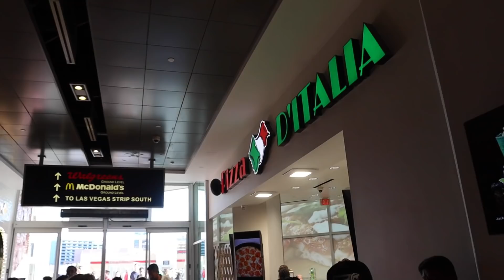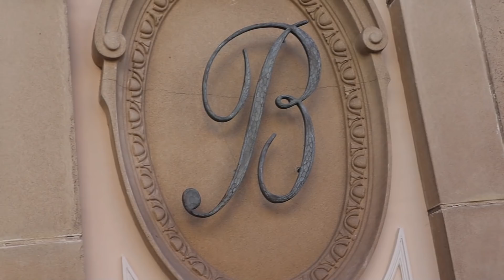Screwed by Romp